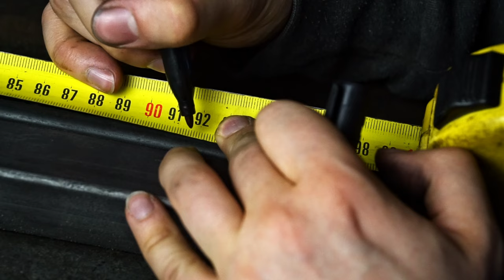Making a DIY Metal Band Saw - The Steel Frame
The begining of my DIY Metal Band Saw project. I'd like to cut steel and aluminium with it. It should be able to cut horizontally and vertically. In this part I'll do some metal cutting, welding etc. Hope you will enjoy it! :) Next parts soon!